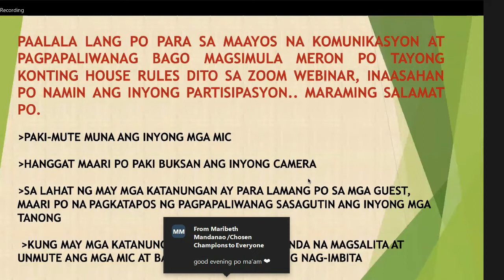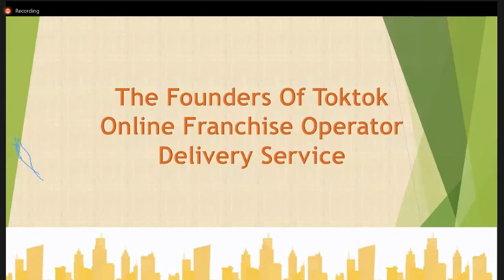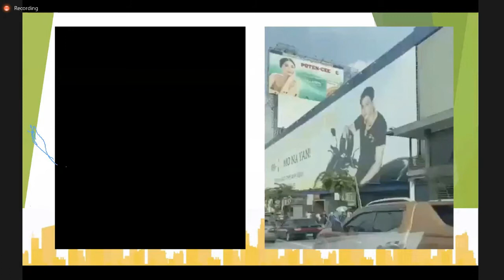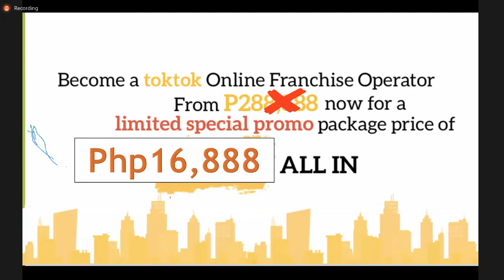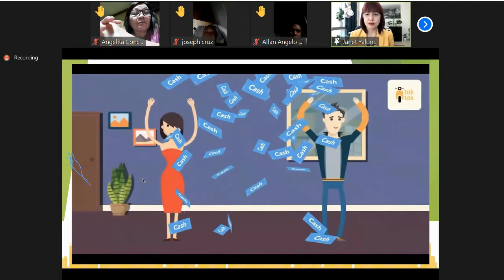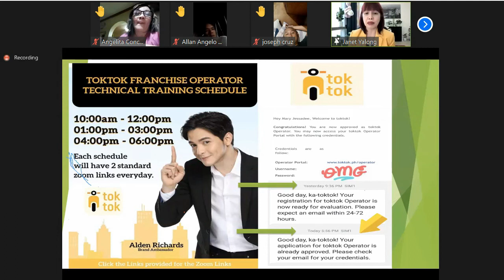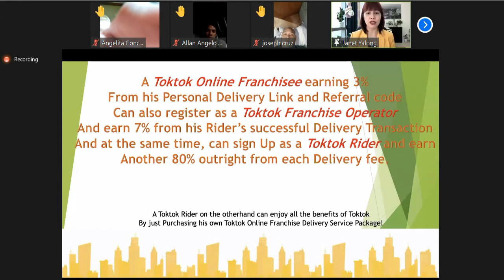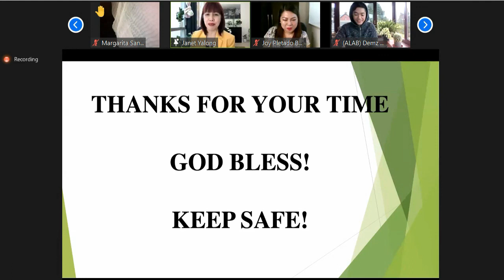TOKTOK P16888 FULL PACKAGE PRESENTATION - JAN 15, 2021 (FRIDAY)